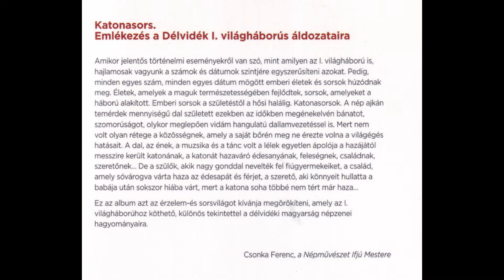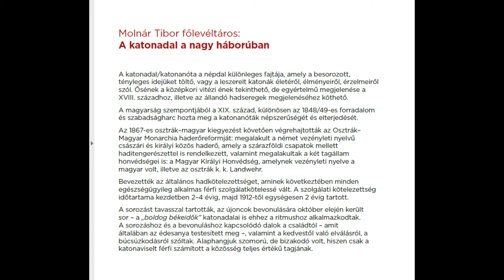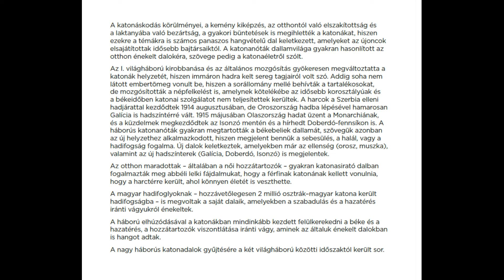Vajdasági katonadalok. Botra férfikórus, Óbecse. Csonka Ferenc és zenekara: Katonasors. 07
Csonka Ferenc "Katonasors" című albuma a Délvidék I. világháborús áldozatainak állít emléket. A lemez egy férfi életútját mutatja be a születéstől a hősi halálig.

7. Katonadalok (Vajdaság)

Botra férfikórus, Óbecse
Kiadja a Vajdasági Magyar Művelődési Intézet, 2018